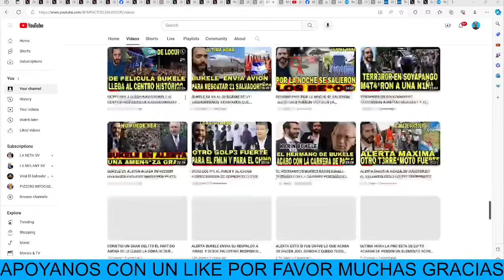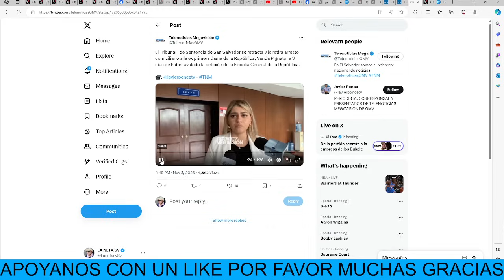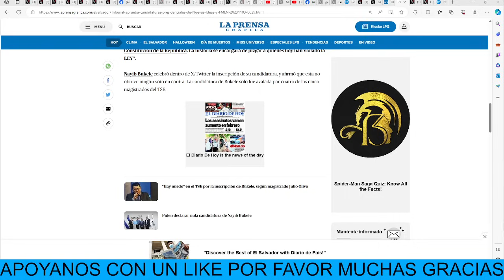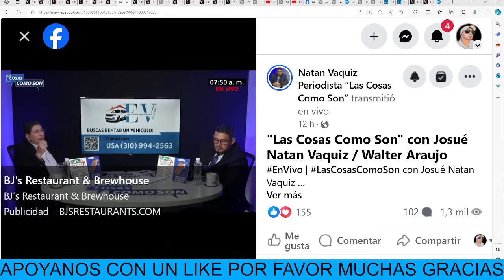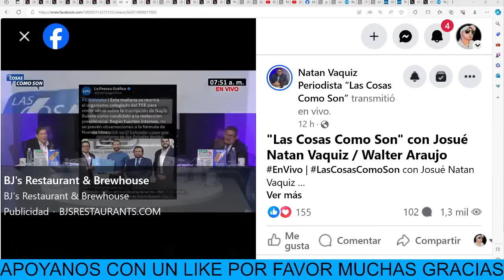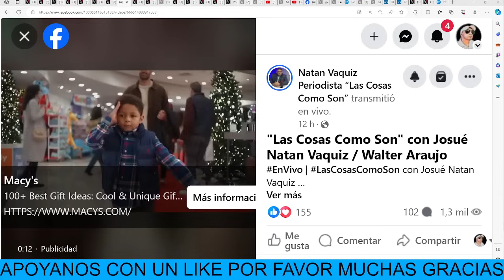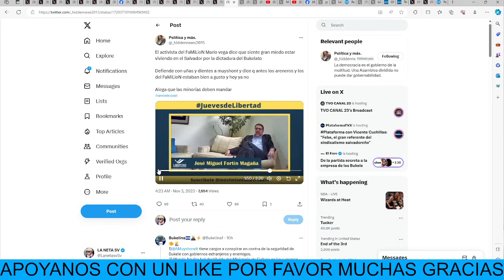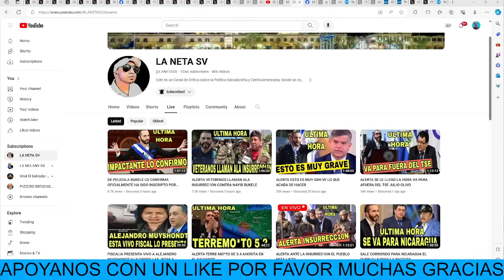VIRAL SE HIZO LE CAE EN LA IGLESIA MARIO VEGA ORDEN DE CATEO HABER CUANTOS MALACATES TIENEN